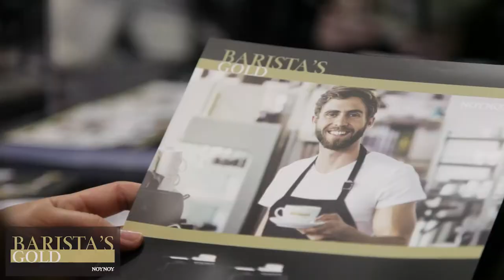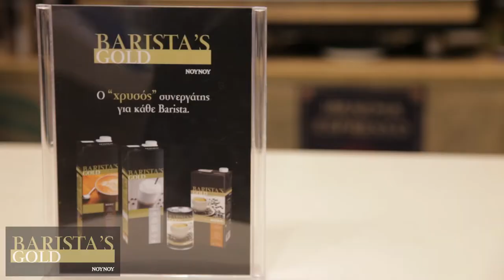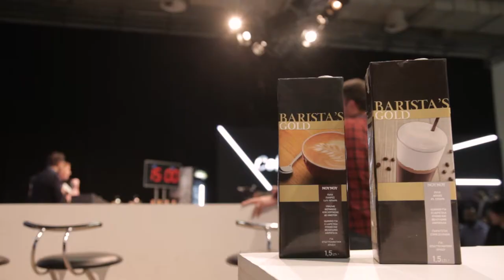Nounou BARISTAs GOLD at HORECA2018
Barista's Gold from Frieshlandcampina is once again golden sponsor ath the Lateart competition hosted at HORECA exebition 2018 located at Metropolitanexpo